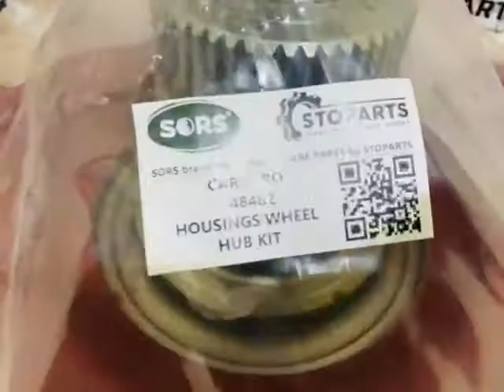CARARO 148482 WHEEL HUB